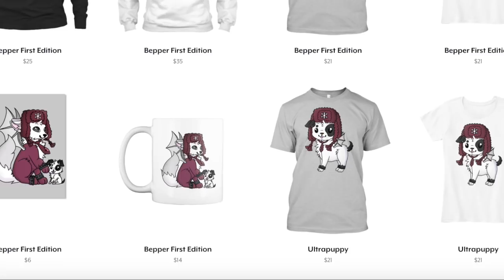If My Pets Were In Animal Jam!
Animal Jam videos made by an Animal Jam person for Animal Jam people!
Today in Animal Jam, I create my real life pets!

- Bepper 🦄